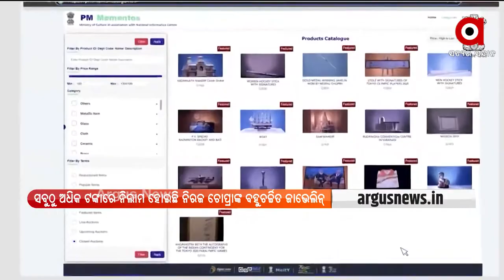ନିରଜ ଚୋପ୍ରାଙ୍କ ବହୁଚର୍ଚ୍ଚିତ ଜାଭେଲିନ୍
ସବୁଠୁ ଅଧିକ ଟଙ୍କାରେ ନିଲାମ ହୋଇଛି ନିରଜ ଚୋପ୍ରାଙ୍କ ବହୁଚର୍ଚ୍ଚିତ ଜାଭେଲିନ୍ । ଟୋକିଓ ଅଲିମ୍ପିକ୍ସ ଏବଂ ପାରାଅଲିମ୍ପିକ୍ସରେ ଭାଗ ନେଇଥିବା ଭାରତୀୟ ଖେଳାଳୀମାନେ ପ୍ରଧାନମନ୍ତ୍ରୀ ମୋଦିଙ୍କୁ ଯେଉଁ ଉପହାର ଦେଇଥିଲେ ଆଜି ଶେଷ ହେଉଛି ସେସବୁର ନିଲାମ୍ ।